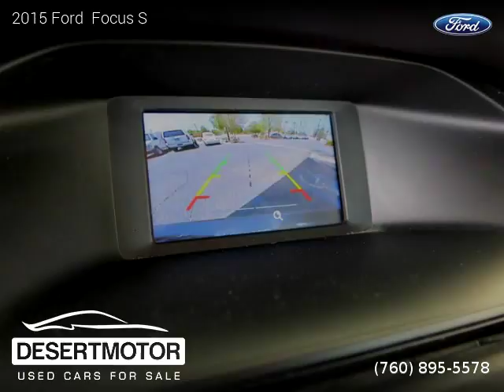2015 Ford Focus - DESERT MOTOR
DESERT MOTOR
41841 Beacon Hill

2015 Ford  Focus

One owner vehicle, Clean title, Extended Warranty Available, 55,000 miles, Automatic, Sedan, FWD: Front Wheel Drive, 4 doors, 4 cylinders, Gasoline.